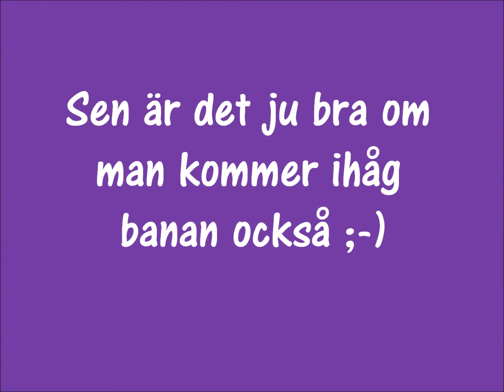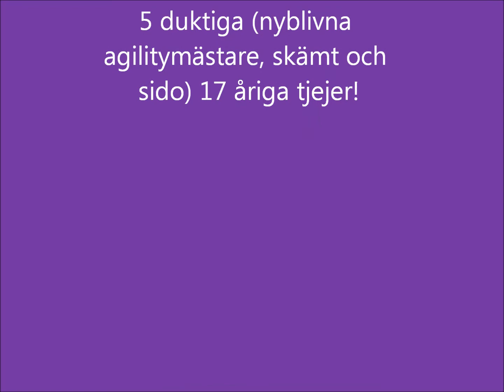Kompisarna får prova på agility!